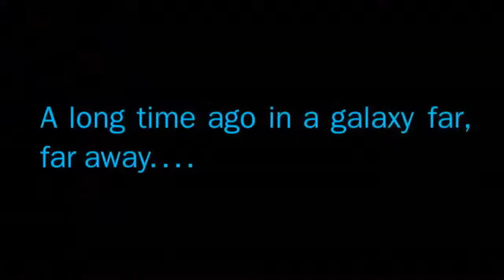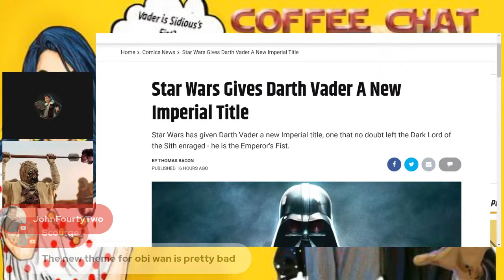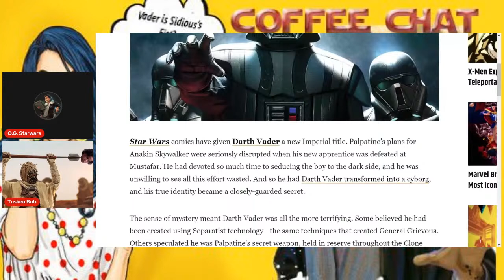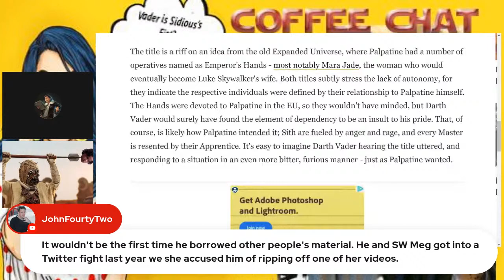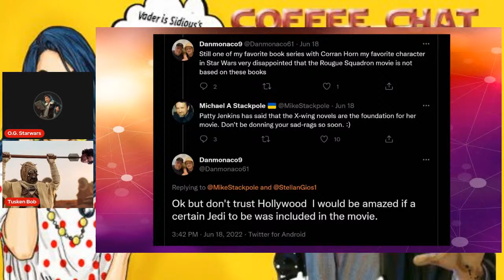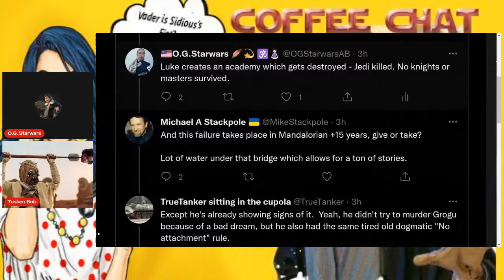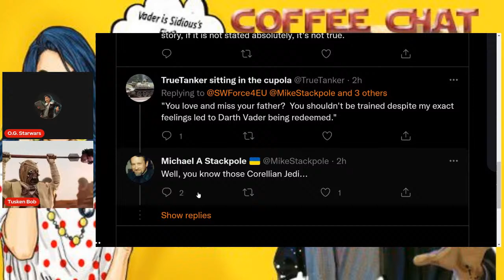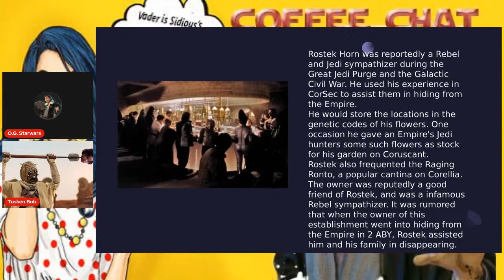COFFEE CHAT || Vader as Emperor's Fist? Who is Rostek Horn - Let's chat!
Grab your caff or favorite beverage and join me for another coffee chat.
We will discuss star wars lore and news.